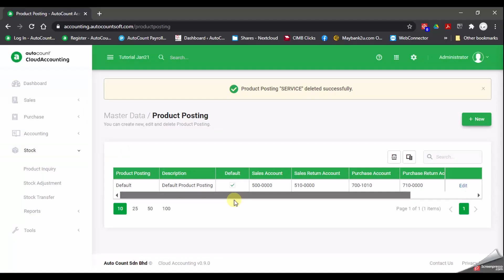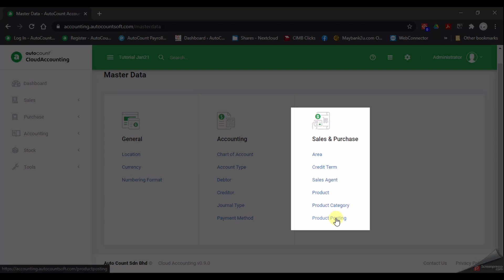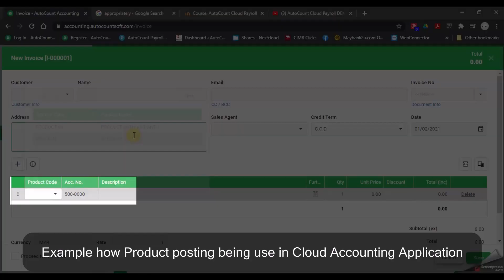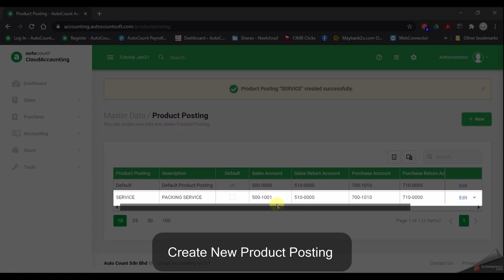AutoCount Cloud Accounting Quick Learning Video - Product Posting